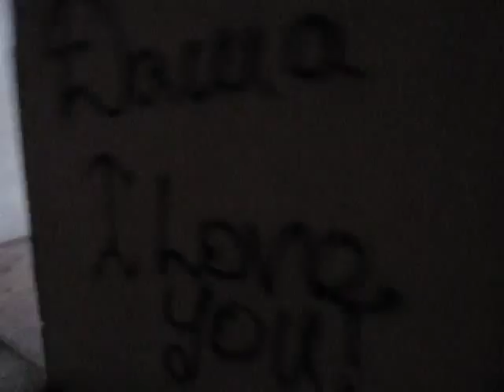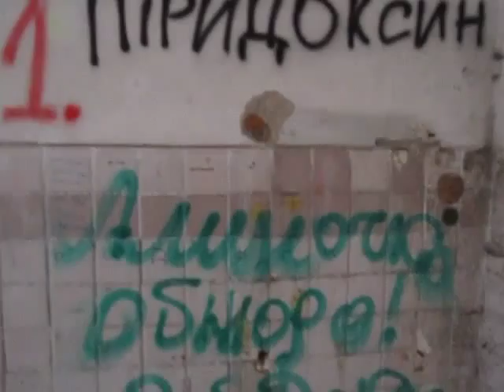Заброшки Винницы.Военный госпиталь